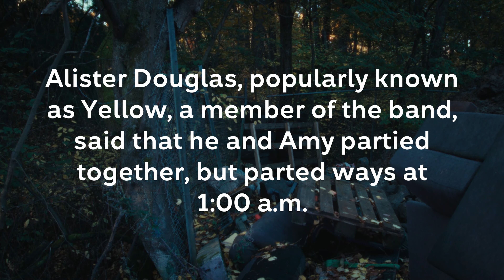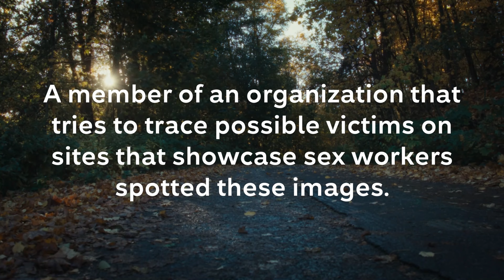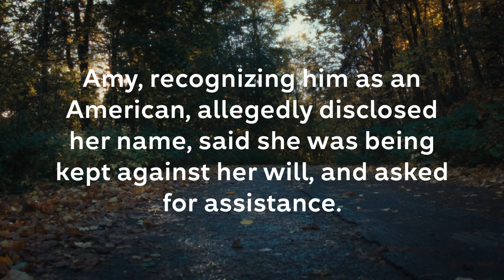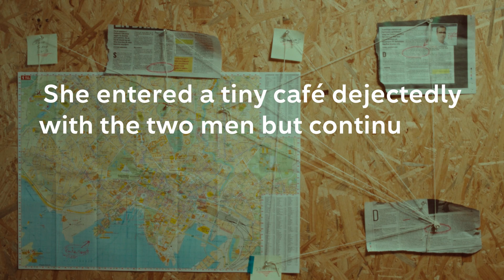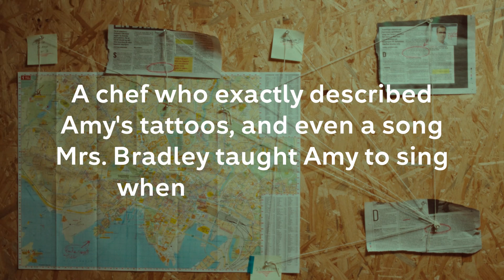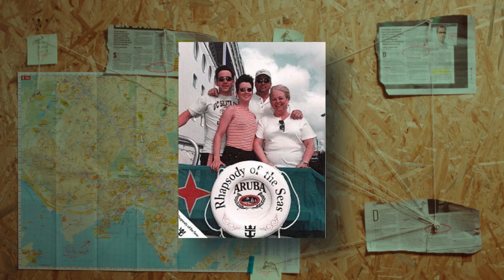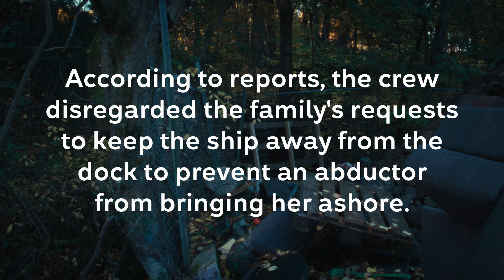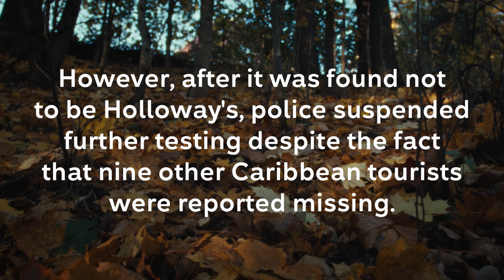Amy Lynn Bradley: What most likely happened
What most likely happened to Amy Lynn Bradley?

0:00 Intro
2:08 Theories
7:16 Occam's Razor